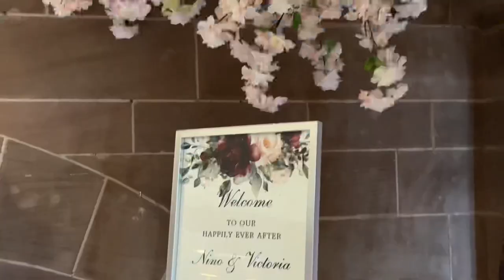Daytime Wedding Entertainment at Abbey House Hotel, Barrow in Furness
We provided daytime entertainment at Abbey House Hotel for Nino and Victoria. A fabulous day a great way to bring in the party for those parts of the day you would normally expect to a be a lull. The drinks reception, wedding breakfast and change over.

and please note we tend be fully booked up to 18months in advance.